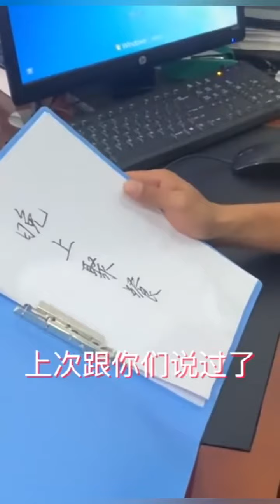【TIKTOK】Chinese magic you never see.